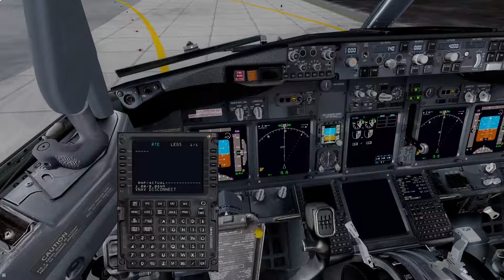Approach Klagenfurt (LOWK), part. 2, RNAV RWY28 [Prepar3D v4.3]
In some cases, the RNAV approach is more profitable than on ILS. In any case, the fuel consumption. Experienced crews chosen such an arrangement, of course, if the controller will allow, depending on the situation in the air.